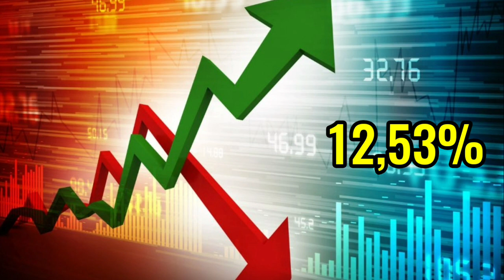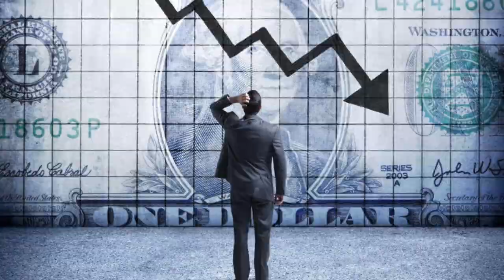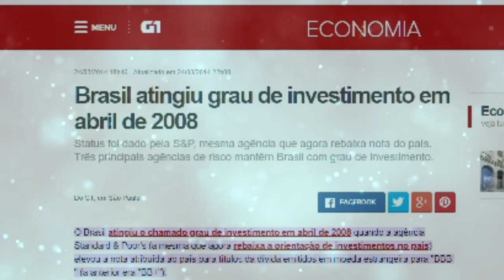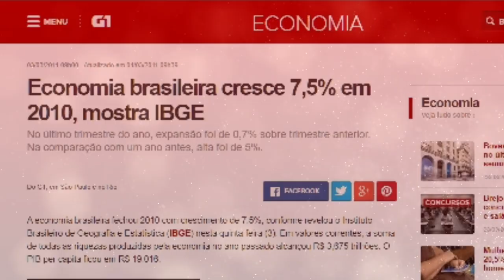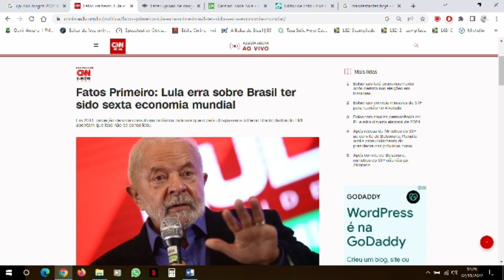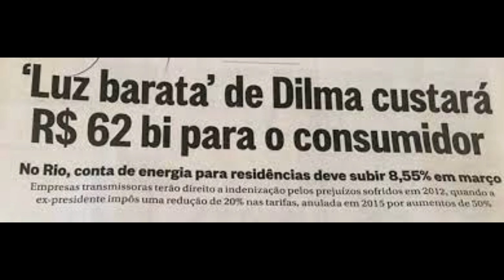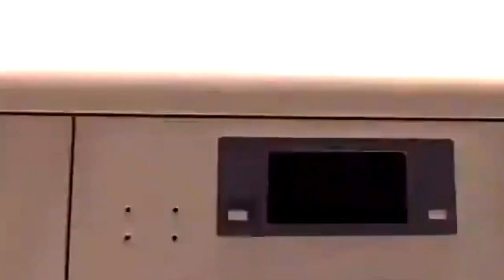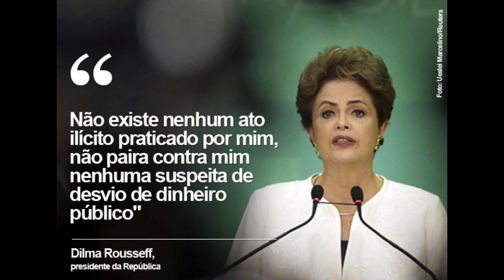A VERDADE SOBRE O FUTURO DO PAÍS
★★★★★🎥 Vídeos mais recentes ★★★★★

O País Em Que Um Taxista Ganha Em um dia O Que Um Médico Não Ganha Em 1 Mês!

Seja bem-vindo ao Canal:
Incubadora de sucesso 🚀